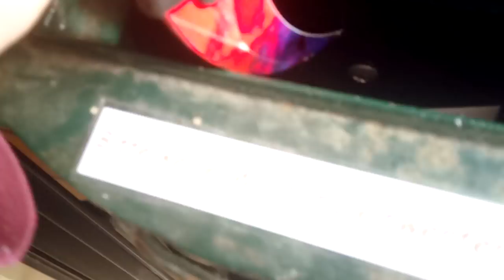Der Alltag mit einem Karambit 2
Weitere alltägliche Dinge, erledigt mit einem Multifunktionswerkzeug namens Karambit.

*Textintro inspiriert von Fitz.